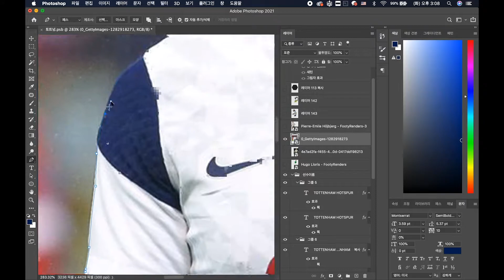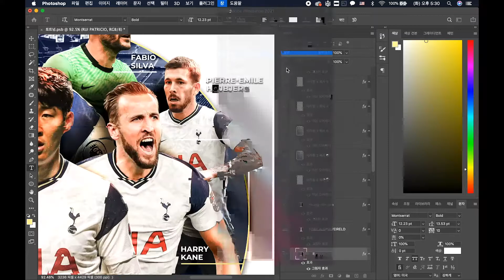Sports Design Highlight 2021 [ TOTTENHAM HOTSPUR ]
Sports design highlight of Tottenham Hotspur
Designed by o.sports